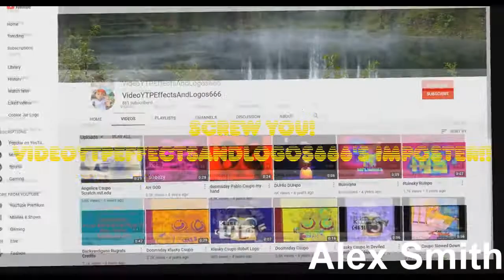YTP Commercials gets funnier